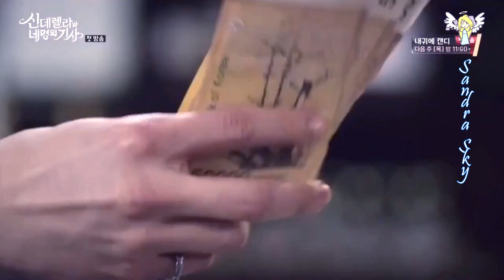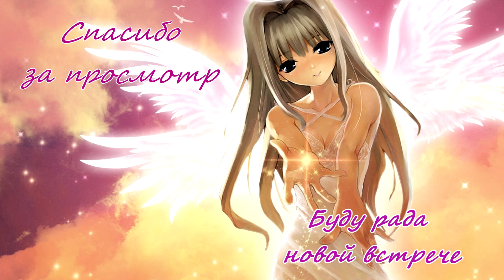Золушка и четыре рыцаря - Бьет бит / Cinderella and Four Knights - Beats bit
Что делать бедной Золушке если за ней ухаживает не один, а сразу несколько принцев? Только применить кулаки!
Вот такая неправильная Золушка.
Видео - дорама "Золушка и четыре принца" (2016)

P.S. Все новости и интересности канала во вкладке СООБЩЕСТВО! Заглядывайте на огонек!